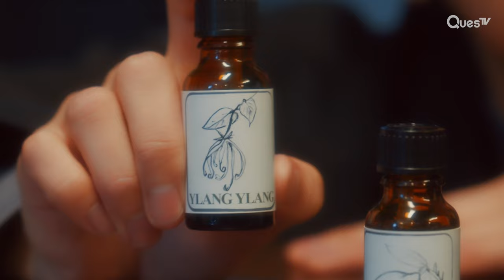[ENG SUB] [Clip] Nervous First Night with Boyfriend!! | Mr.Unlucky Has No Choice But to Kiss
"About Mr.Unlucky has No Choice but to Kiss:
Based on a hit Japanese BL Manga, unlucky Kouta is saved by the 'super lucky' Shinomiya, a twist of fate leads to an unexpected romance.
He's willing to share his good fortune, but Shinomiya's charm proves irresistible. In this romantic comedy, tension sizzles between the hapless
Kouta and the alluring, candid Shinomiya.

Cast: Ryosuke Sota, Yusuke Sato

Director: Mamoru Yoshino

About Queer Questv:
Discover LGBTQ+ stories, voices, and experiences through movies,
documentaries, and dramas on Queer Questv, embracing love and diversity."